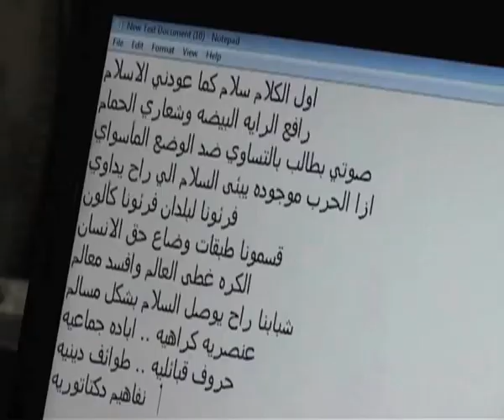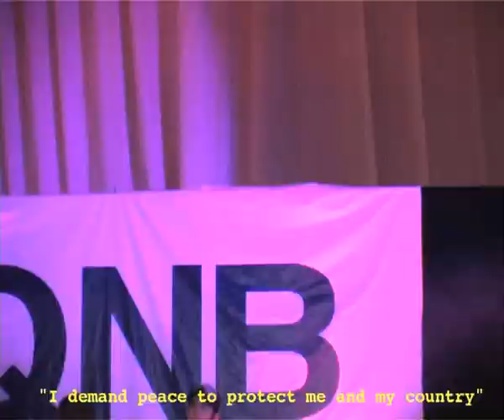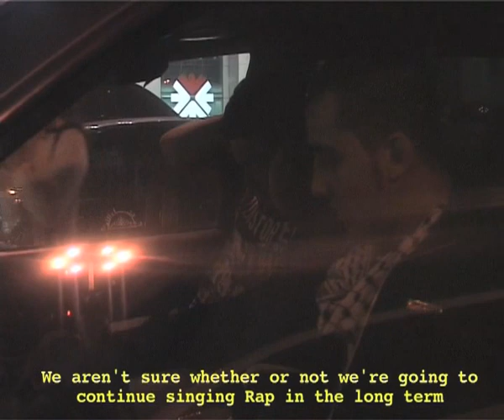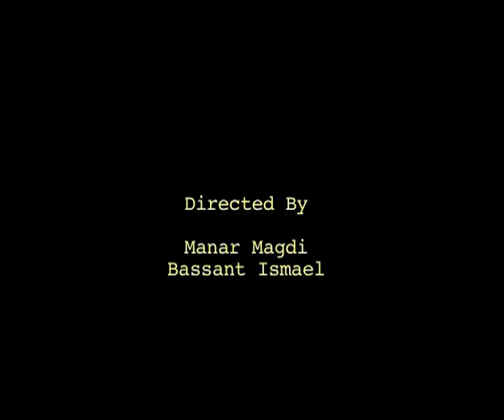Red Line 2011 - خط أحمر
A Documentary Directed by Manar Magdi & Bassant Ismael